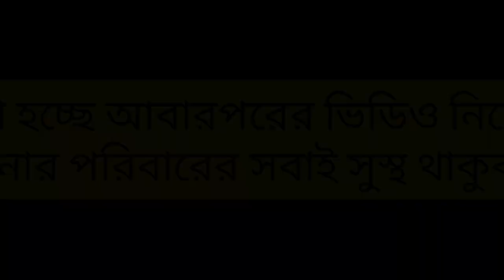ভিডিওটা ভালো না লাগলে uncubcribe করে দেবেন | রং খেলায় কি কি হলো | holi in home | calibration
রং খেলায় কি কি হলো 😱😱